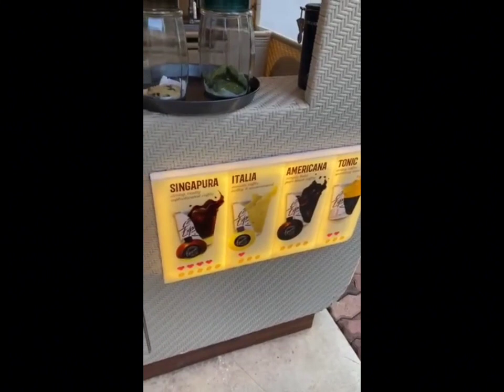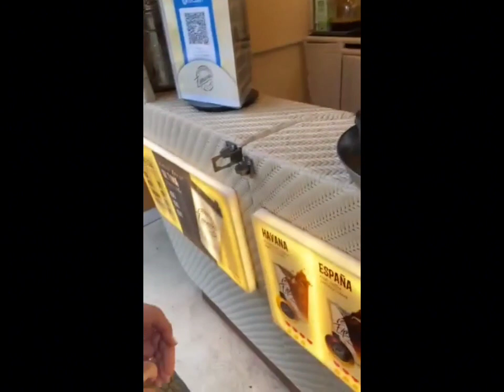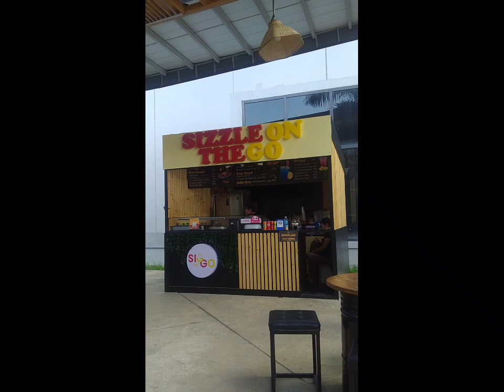COFFEE DATE + Food Review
Join us for a cozy coffee date at Expressa! Sit back, relax, and sip on your favorite brew as we delve into lively conversations about life, love, and everything in between. Whether you're a coffee connoisseur or just looking for a delightful chat, this is the perfect spot to unwind and connect.